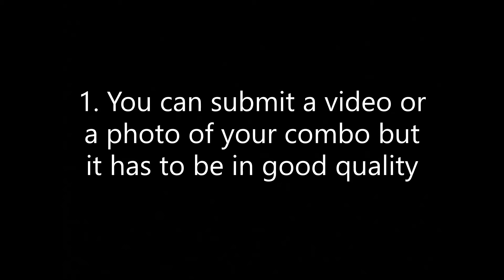How to be apart of my viewer submitted combos! 200 subs special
I will only fit 3 or 5 per video, first ones to send them will be in my next vid!